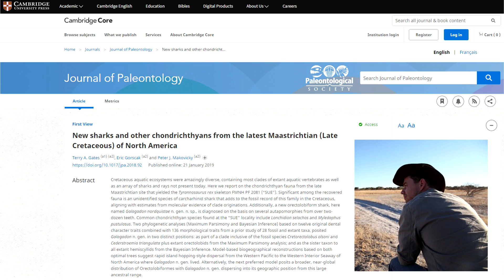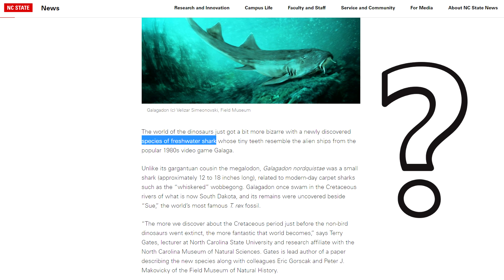T.rex Fossils Found together with Shark Fossils Supporting a Global Flood.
So despite common claims of how dinosaurs buried in the Hell Creek Formation lived in freshwater wetlands, paleontologists keep finding marine creature look-alikes, including clams and shark teeth, among the dinosaur fossils.1 If these sedimentary layers represent ancient living conditions, then why do they show such strange mixtures of sea and swampy life?

The last time I checked, sharks didn’t swim on land. Most shark species inhabit saltwater oceans. The tyrannosaurs probably sometimes went into water but they didn’t dwell in oceans. Yet somehow sharks and tyrannosaurs died and were buried together.